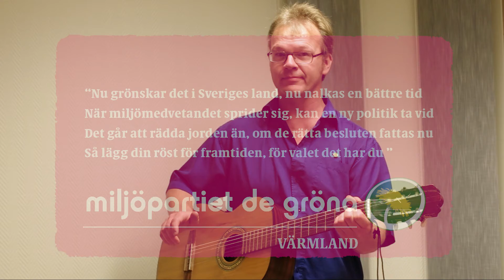Torbjörn Nilsson - Lägg din röst för framtiden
Miljöpartiet Värmlands politiske sekreterare Torbjörn Nilsson uppmanar oss att lägga en röst för framtiden.

Melodi: J.S Bach
Text: Torbjörn Nilsson
med inspiration från Evenyn Lindström

Text:
“Nu grönskar det i Sveriges land, nu nalkas en bättre tid
När miljömedvetandet sprider sig, kan en ny politik ta vid
Det går att rädda jorden än, om de rätta besluten fattas nu
Så lägg din röst för framtiden, för valet det har du ”

Inspelning, videoproduktion och mixning:
Robert Halvarsson
För Miljöpartiet Värmland